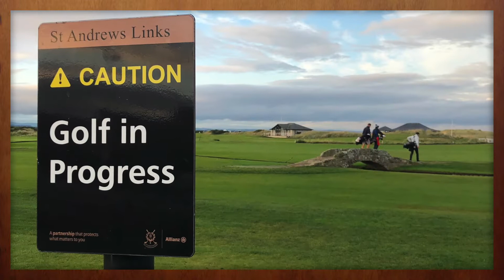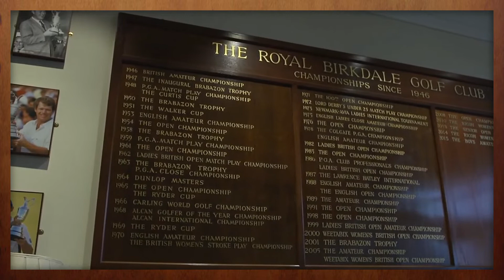The Best Destinations for 2024 Golf Trips to Scotland, Ireland, and England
Thanks to the current unprecedented demand for travel, many golfers have already started to look ahead to 2024 golf trips across the pond.

If early inquiries and bookings are any indication, 2024 will once again see a record number of H&B travelers play the great links courses overseas.

In this video, we'll cover some of the best destinations for 2024 golf trips to Scotland, Ireland, and England.

We’ll also provide some of the important dates and other things to keep in mind during the planning process.